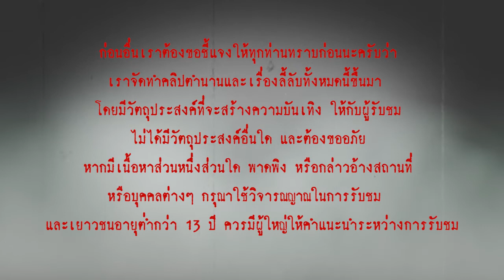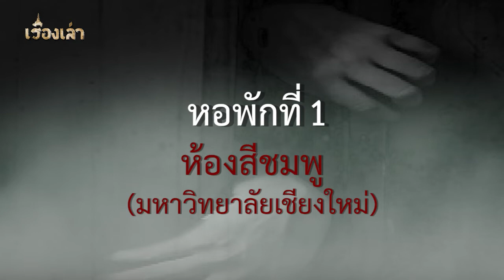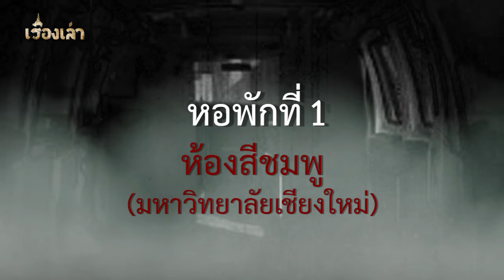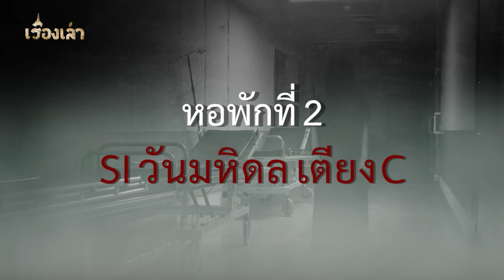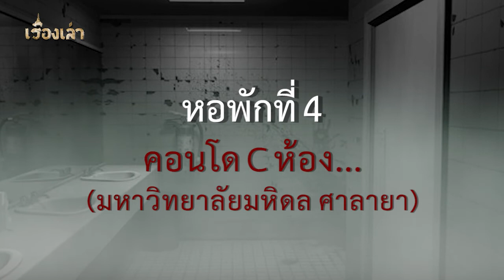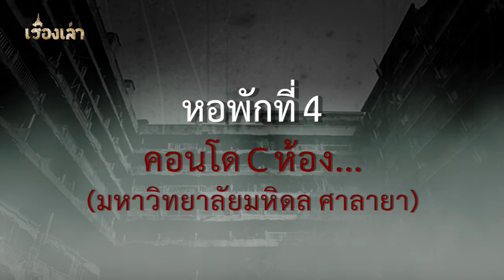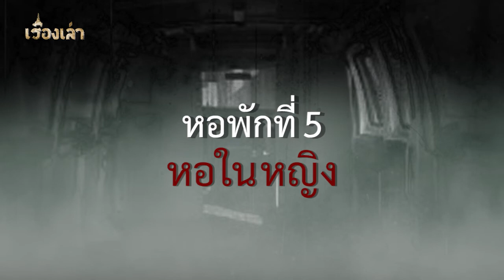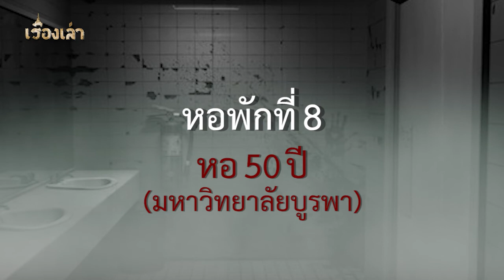"หอพัก มหา'ลัยหลอน" รวมเรื่องเล่าสุดหลอนจากมหาวิทยาลัยดัง l เรื่องเล่า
หอพักมหาวิทลัย เป็นอีกหนึ่งสถานที่ ที่มีการผลัดเปลี่ยนผู้พักอาศัยอยู่บ่อยครั้ง ซึ่งในจำนวนผู้พักอาศัยหลายคนนั้น ก็มีบางคน ที่ได้รับรู้ถึงสิ่งที่ไม่สามารถอธิบายได้ ก่อเกิดเป็นเรื่องราวเล่าขานสุดสยอง ในวันนี้ เรื่องเล่าได้รวบรวม เรื่องราวสุดสยองจากหอพักมหาวิทยาลัยสุดหลอน มาให้เพื่อน ๆ ได้ฟังกันครับ

0:54    หอพักที่ 1 ห้องสีชมพู (ม.เชียงใหม่)
5:12    หอพักที่ 2 SI วันมหิดล เตียง C (ม.มหิดล ศาลายา)
6:39    หอพักที่ 3 หอชาย (ม.มหิดล ศาลายา)
7:36    หอพักที่ 4 คอนโด C ห้อง xxxx (ม.มหิดล ศาลายา)
9:28    หอพักที่ 5 หอในหญิง (ม.เกษตรศาสตร์ กําแพงแสน)
10:27  หอพักที่ 6 ผีหอ 5 (ม.สงขลานครินทร์ วิทยาเขตปัตตานี)
11:38  หอพักที่ 7 ช่างทาสีหอ 11 (ม.สงขลานครินทร์ วิทยาเขตปัตตานี)
12:32  หอพักที่ 8 หอ 50 ปี (ม.บูรพา)
14:34  หอพักที่ 9 หอเพชรรัตน์ (ม.ศิลปากร วิทยาเขตพระราชวังสนามจันทร์)
15:06  หอพักที่ 10 หอชายเก่า (ม.รังสิต)